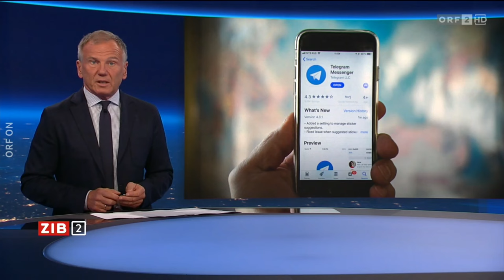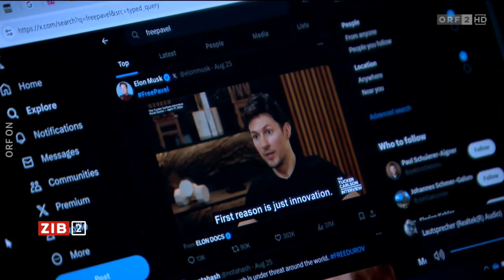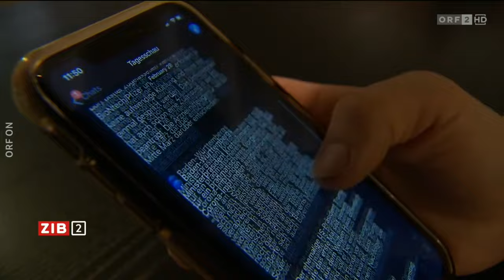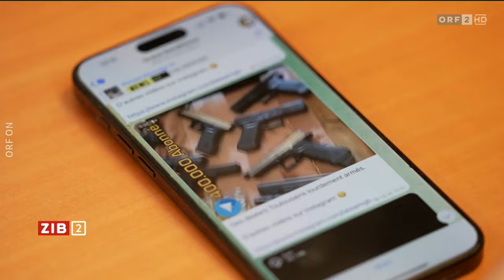Verhaftung Telegram CEO - ZiB 2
Thomas Lohninger im ORF Interview.